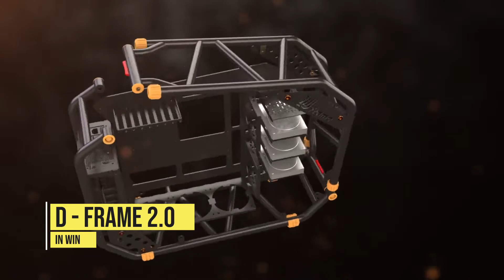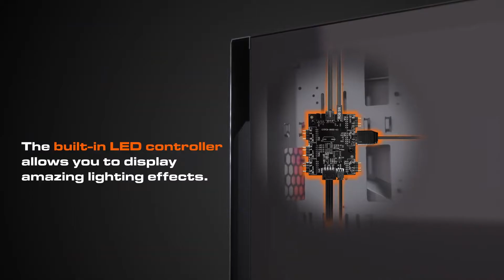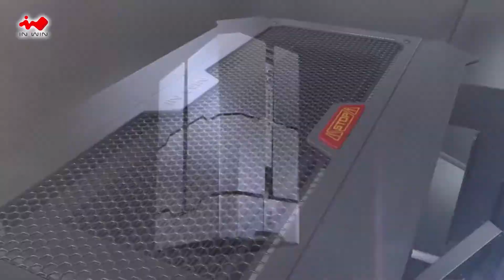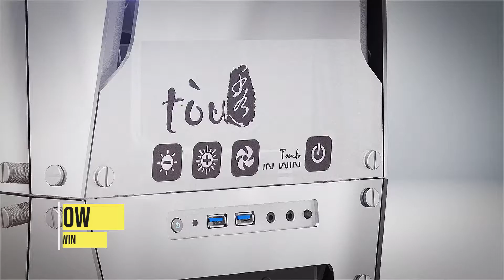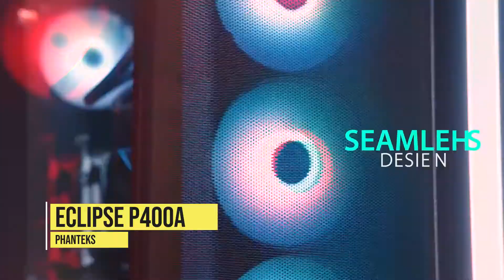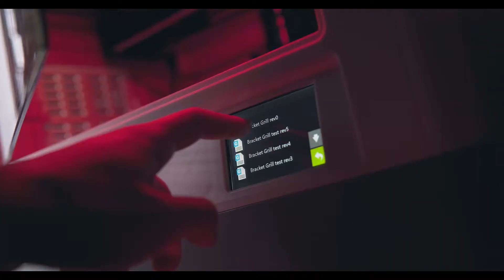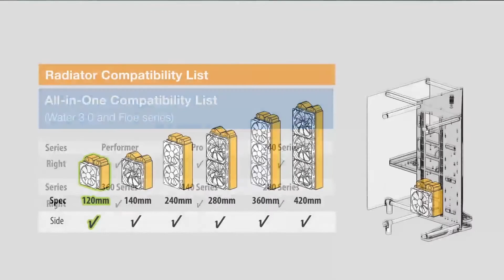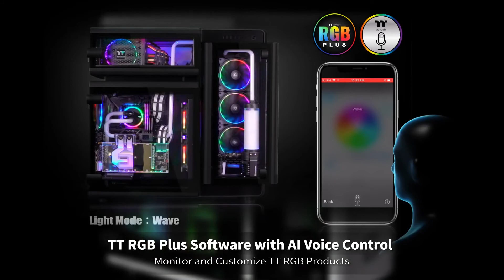🔥 Best High-End Gaming Cabinets – Ultimate PC Case Guide! 🚀🎮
So guys here is our list of Best And Most Hi-End Gaming PC 2020 and Beyond That Will Rip You Apart. Please comment and lets us know which one you feel is the best.